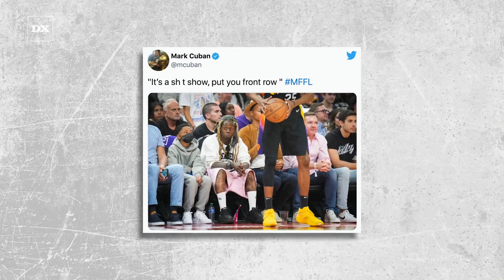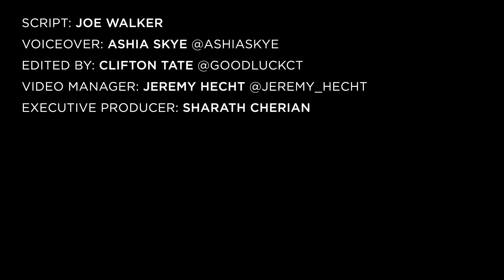Lil Wayne & Mark Cuban Squash Weirdest Beef of The Year Through This Rapper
Lil Wayne and Dallas Mavericks owners Mark Cuban have apparently put an end to their beef just days after taking shots at each other over social media.

Script:by Joe Walker
Voiceover: Ashia Skye